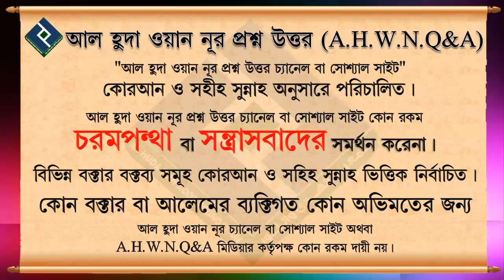সুদী ব্যংকে চাকরিজীবী পিতার পুত্র কন্যার সাথে কি বিবাহ জায়েজ হবে শায়খ আবু আহমদ সাইফুদ্দিন বেলাল